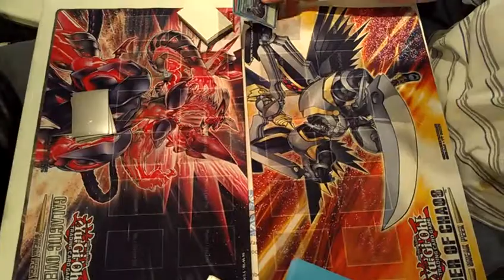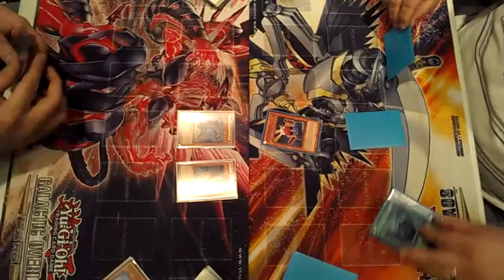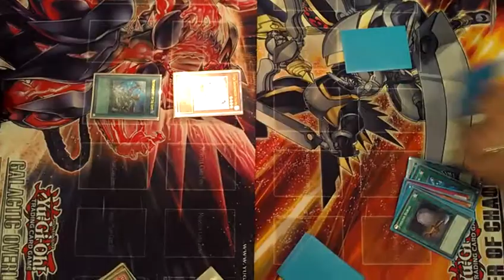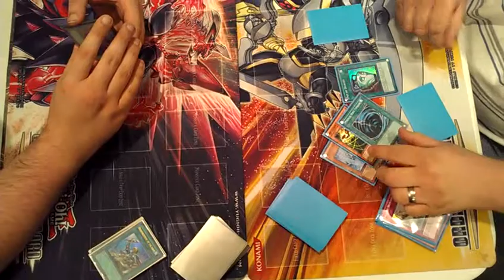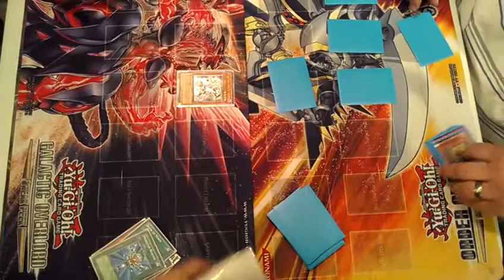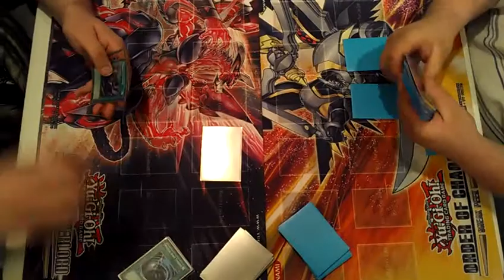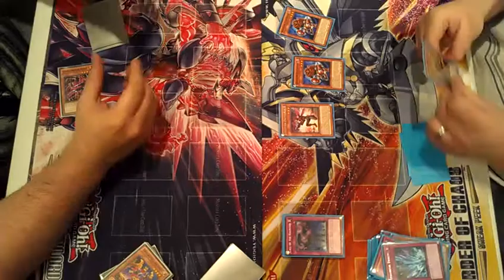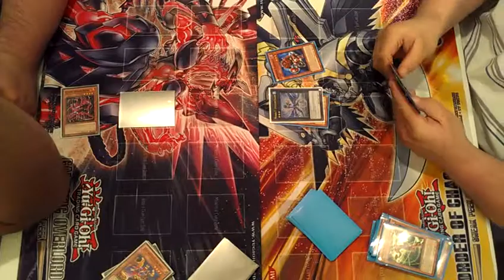Ninja vs inzektor duel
This is duel between Avery(ninjas) and Chris ( inzektors) enjoy